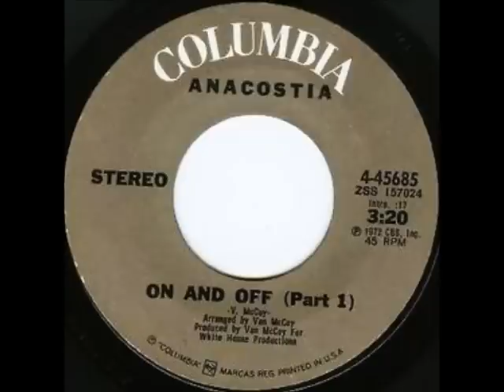Anacostia - On And Off